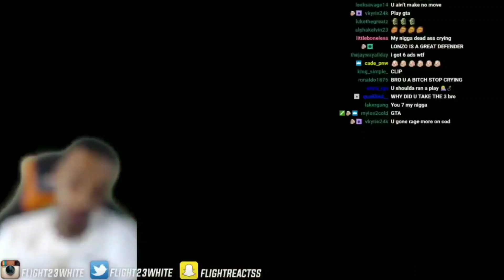FlightReacts CRIES Again After He Air Balls a Game Winning Shot😂